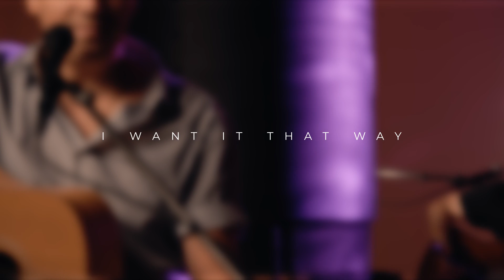Ludovick Bourgeois - I Want It That Way (Live Acoustique)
Retour au temps où ma soeur avait reçu le VHS des Backstreet Boys qu'elle écoutait en boucle. Aujourd'hui, c'est moi qui suis fan d'eux!

Crédits:
Réalisation - Frenk Dubé Vidéographe
Montage - Francis Dubé
Chef éléctro - Raphaël Fortin
Production - L-Abe
DOP - Francis Dubé
DA - Geneviève Bélanger-Nantel
Assistante de production - Geneviève Bélanger-Nantel
Assistante de production - Olivia Rochon
Prise de son - Antoine Nadon
Mix - Fred St-Gelais
Musiciens - Guillaume Doiron, Fred St-Gelais, Ludovick Bourgeois